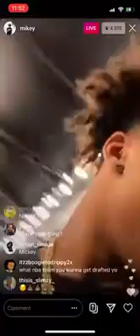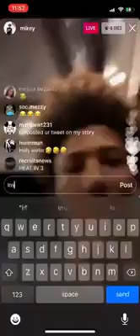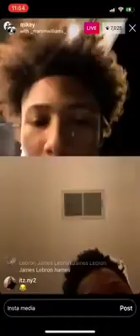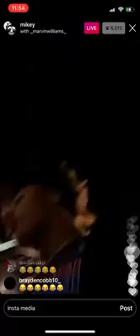Mikey Williams almost Fights on instagram Live..